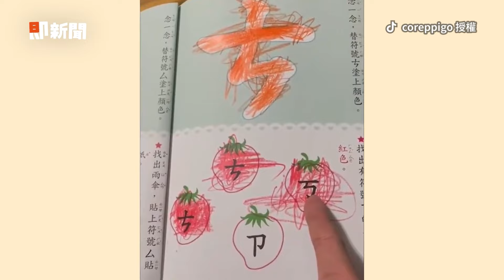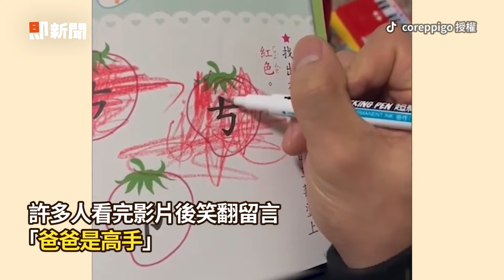開學前一晚作業沒寫完！媽化身記者實況轉播🤣｜搞笑｜親子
☑影片授權：網友 Ah Lee